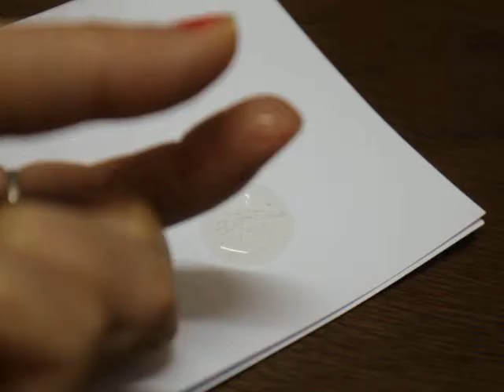토소웅 누에고치 폼클렌징